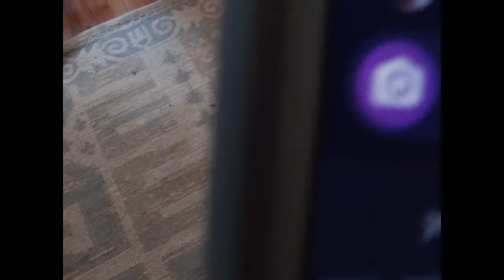01CRA8 -oh no! anyway-.mp4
i'm gonna read this nsfw post ~ash

Video by Casio Robinson and Ash Hobro

TRUE FRIENDS (NEW SINGLE)